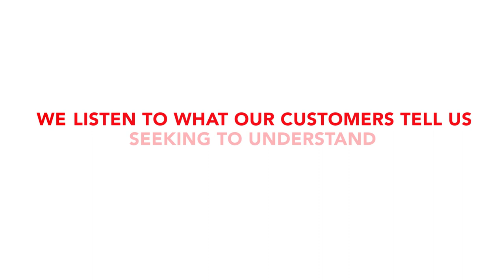Coca-Cola European Partners: We Are CCEP - Sandra (Germany)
EN Subtitles